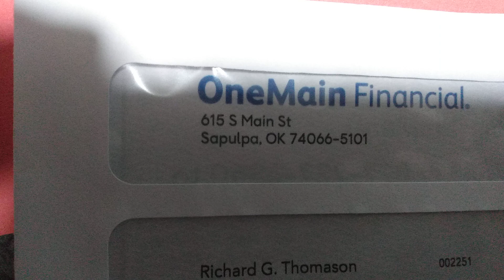receiving other people mail